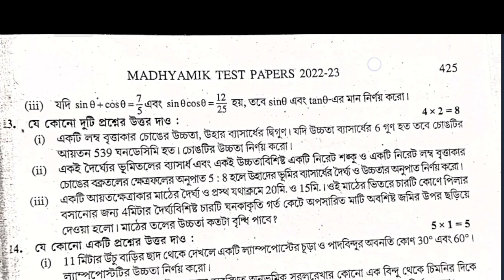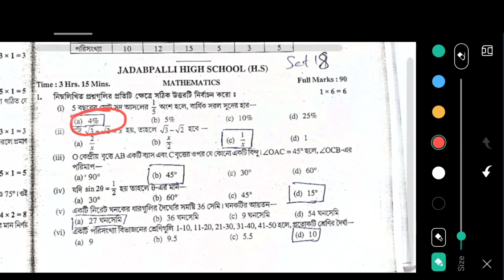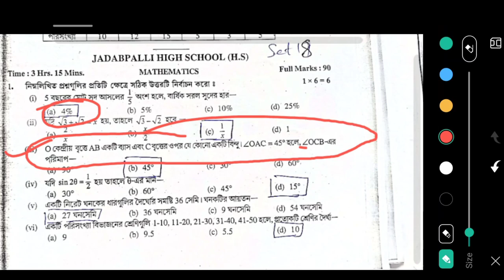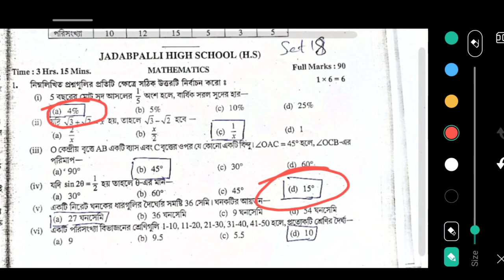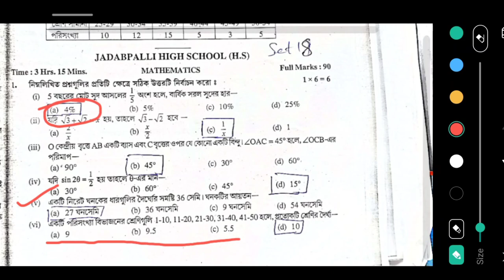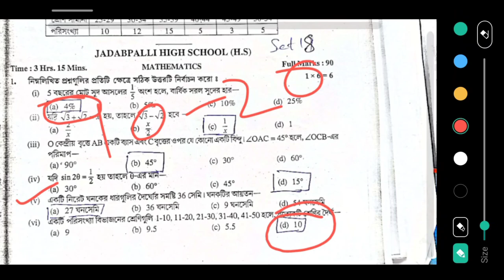TEST Papers Parsad Solved 2023 Madhyamik mathematics Page 425 page 425 Secondary Wbbse 2023 Class 10